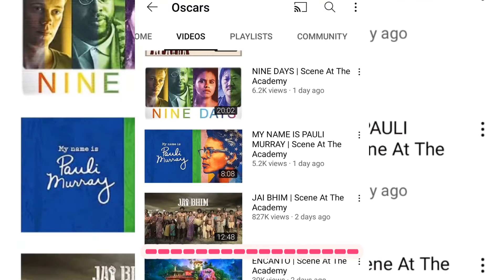ஜெய் பீம் படத்திற்கு பெருமையான தருணம்| Jai bheem movie achievement